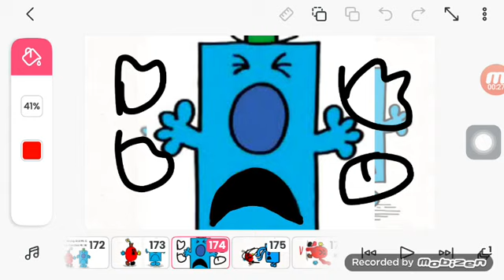Mr. Men Little Miss Scene : Episode 1 - Mr. Grumpy Punches Mr. Wrong Into Die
Note: I Wanna Make More